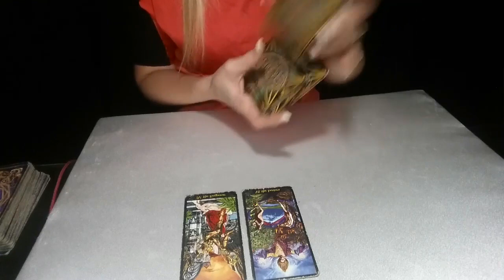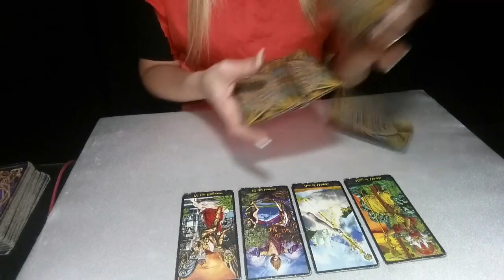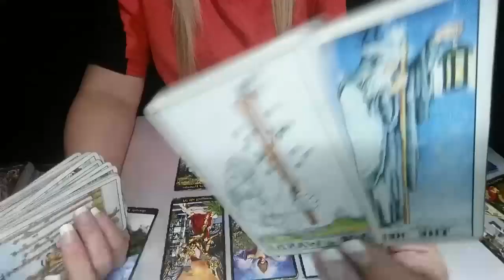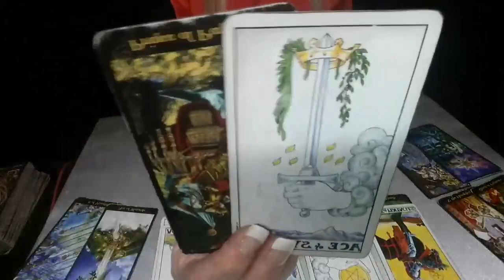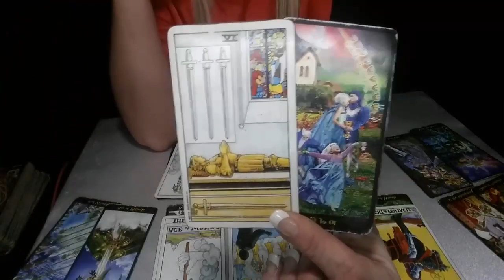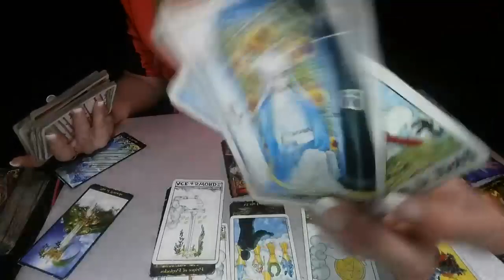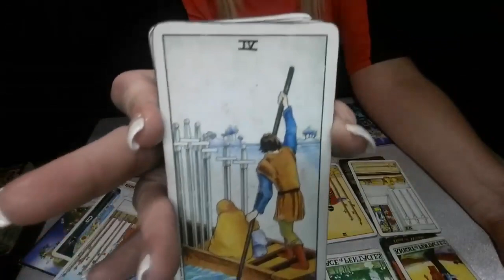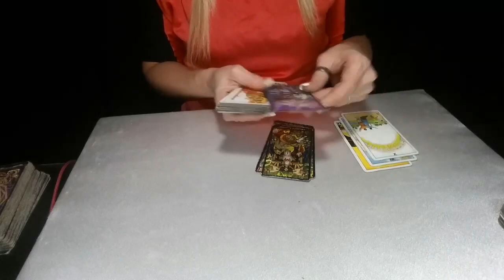IF YOU DONT WANT TO LOVE THEM RIGHT SOMEONE ELSE IS HERE AND WILL...WHAT WILL YOU DO?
EXTENDED LOOKS AT OUTCOME IF YOU TAKE ACTION AND OUTCOME IF YOU DONT TAKE ACTION. AS WELL AS A 12 ZODIAC READING TO SEE WHO IS COMING IN FOR YOU TODAY!  ALL IN ONE VIDEO
SATURN PLUTO CONJUNCTION 12 ZODIAC READING OF HOW THIS WILL IMPACT YOU

1ST SATURDAY OF THE MONTH: SCORPIO, AQUARIUS, LEO
2ND SATURDAY OF THE MONTH: PISCES, CAPRICORN, ARIES
3RD SATURDAY OF THE MONTH: VIRGO, SAGITTARIUS, LIBRA
4TH SATURDAY OF THE MONTH: CANCER, GEMINI, TAURUS